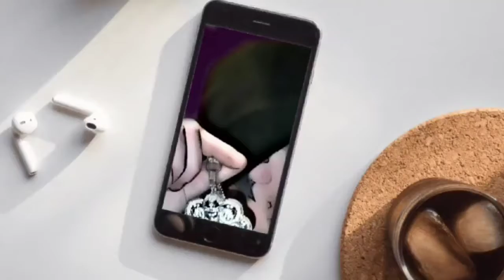On Site - LorenXo